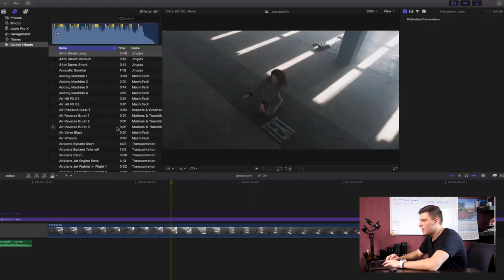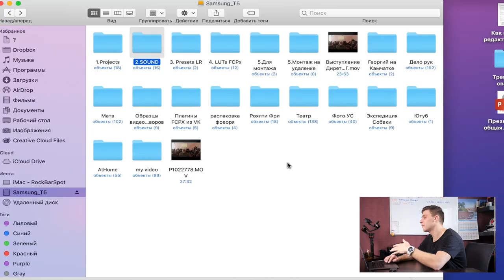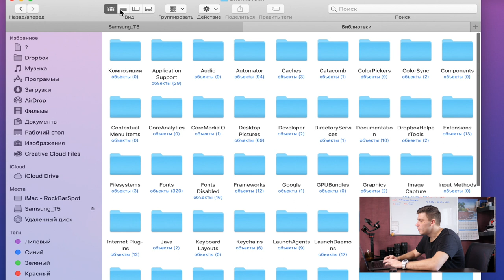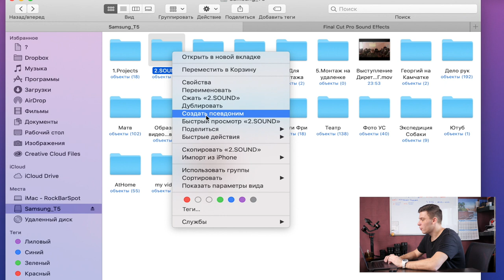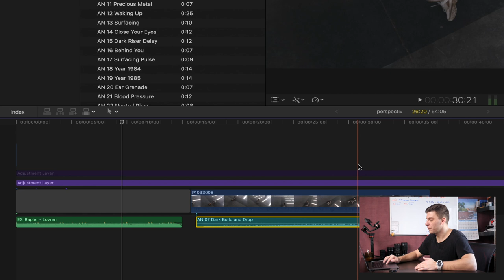Монтаж в FCPX | Как добавить музыку в библиотеку Final Cut Pro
В этом видео расскажу об очень полезном решении с музыкой и саунд эфектами и покажу секретную папку с библиотекой звуков в FCPX.

Как сохранить свою музыку и звуки в библиотеке sound effects final cut pro.